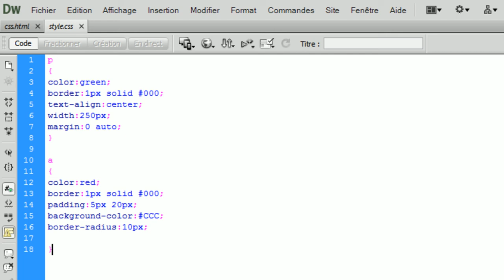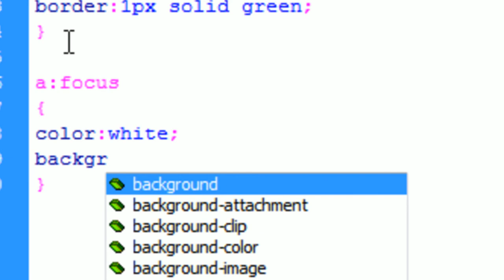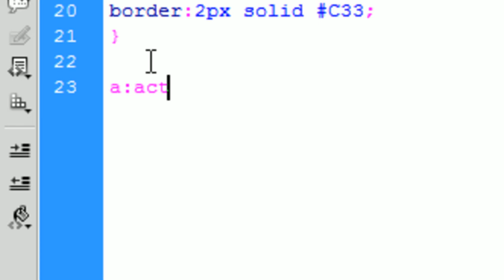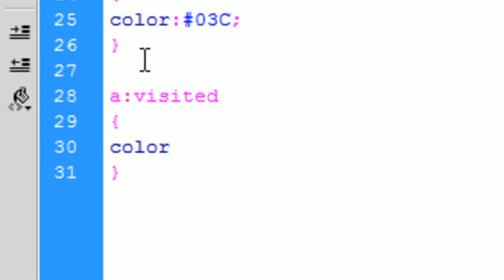[3/4] Les bases du CSS. Partie 3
Le CSS(cascading style sheet) est un langage de programmation qui permet de styliser son site et donc lui donner une allure beaucoup plus pro.